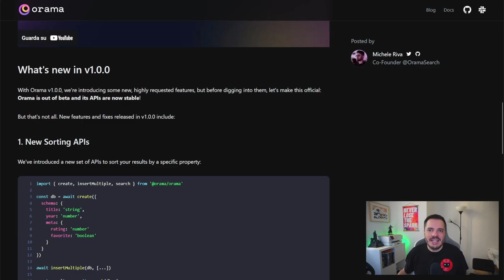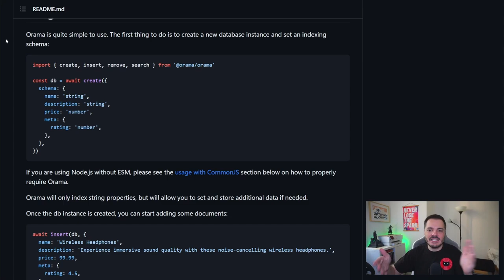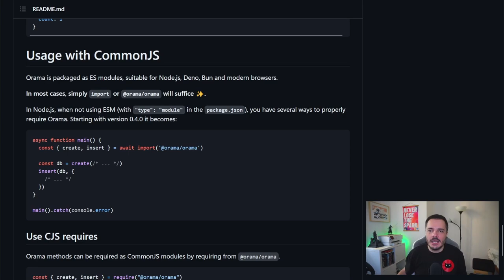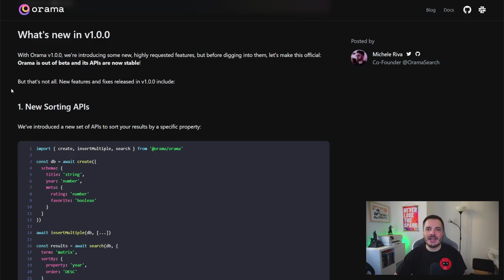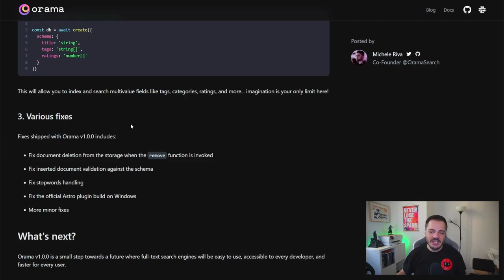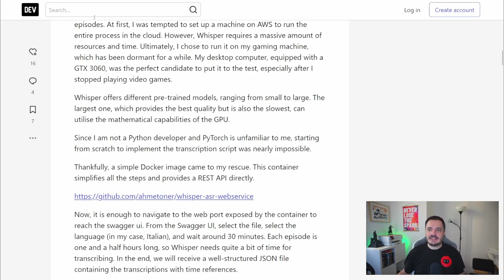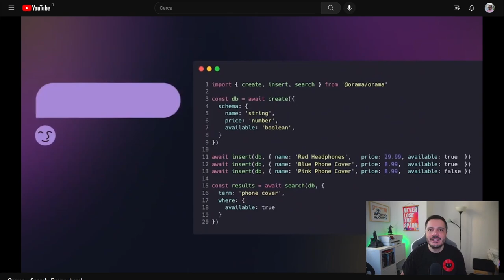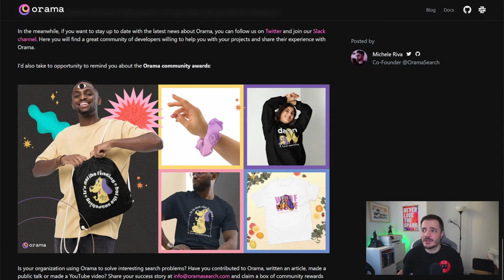Buongiorno 107 - Orama v1.0.0 e il nuovo logo di Thunderbird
Celebriamo la prima stable release di un progetto open source molto figo, il motore di ricerca fulltext Orama, e poi in chiusura uno sguardo al nuovo logo di un progetto storico, Mozilla Thunderbird.